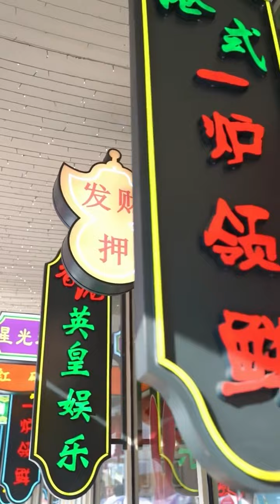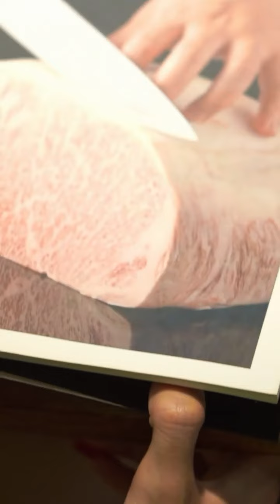一炉领鲜 YILU Seafood Hot Pot - Vlog - Jimmy Meng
ថ្ងៃនេះមកសាកភ្លក់ស៊ុបខលឡាចិនដែលគេល្បី ថារំងាស់ដល់ទៅជាង 10 ម៉ោង ស៊ុបពណ៌លឿងហាប់ជាតិញាក់តែម្ដង

一炉领鲜 YILU Seafood hotpot
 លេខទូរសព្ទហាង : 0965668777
Google map : Yi Lu Seafood Hot Pot